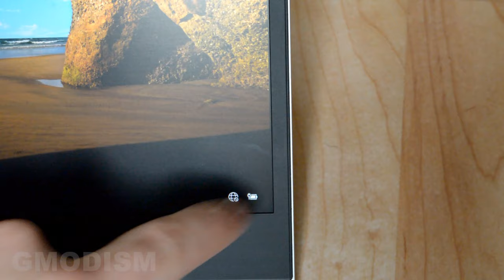How to Fix Laptop Not Charging Battery Via USB-C (Super Fast Version)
How to fix a laptop that is not charging battery via USB-C, how to fix no connection via USB-C dock and no power via USB-C. This tutorial works for most laptops, in this video I show you how to fix the HP EliteBook 830 G6 as an example. Some laptops have a reset button, this laptop uses only the power button. If you still have no success, try and hold WIN-key and F5 while you reset power using power button for HP computers. If you have no power at all, you might need a normal charger while resetting it so USB-C works again.
If it still will not fix the problem, try and updating BIOS of the laptop.

Hope this helps and saves you time! :) If it doesn't try this more detailed video

║ CHECK MY OTHER TECH TUTORIALS

Licensed to me according to our agreements.